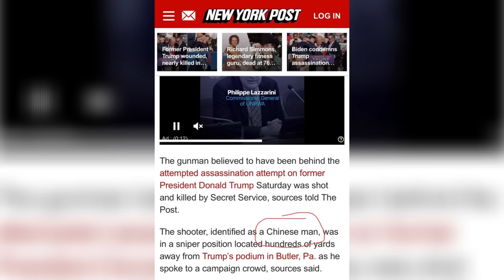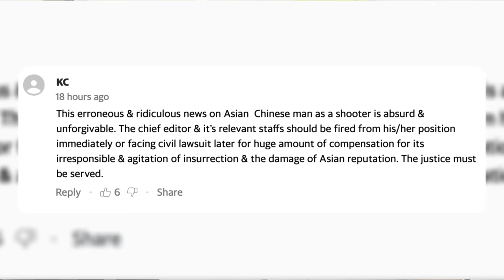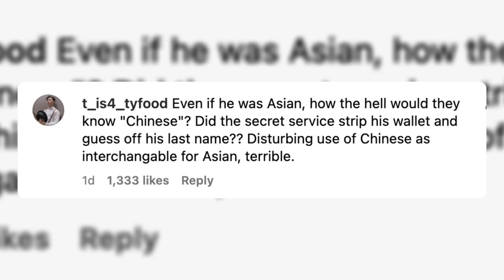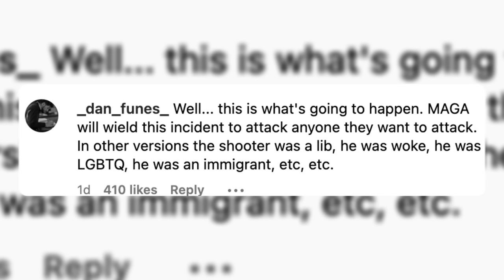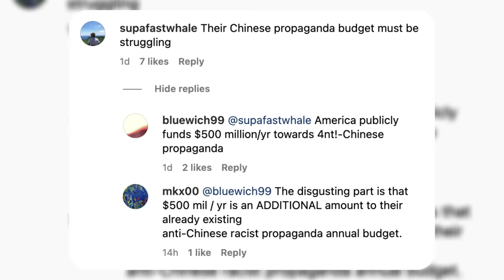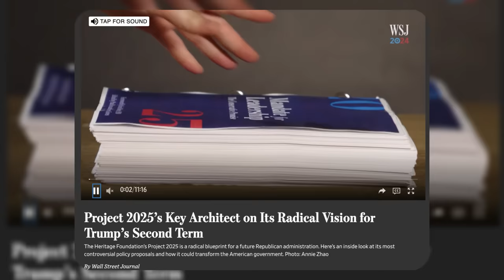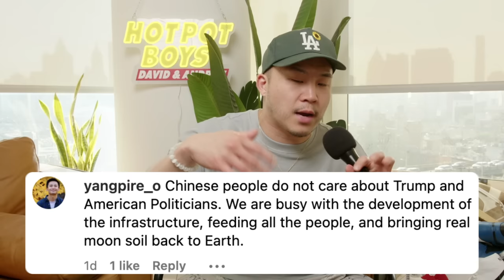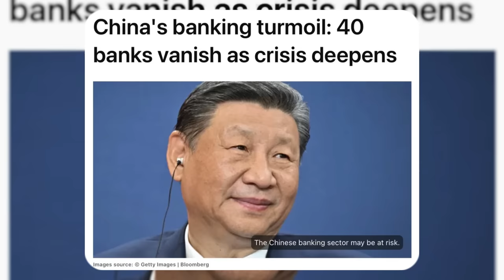The News Said He Was CHINESE At First....HUH?